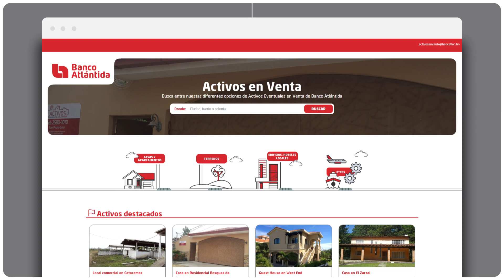Este año 2019 realiza tu mejor inversión con Activos en Venta de Banco Atlántida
Realiza la mejor de las inversiones con los ActivosEnVenta Atlántida, conoce todas nuestras opciones en casas, terrenos, edificios, vehículos, locales comerciales y mucho más a precio de oferta

Realiza tus ofertas y solicitud de más información en línea desde donde estés.

Si tienes consultas puedes llamar a nuestro Call Center:
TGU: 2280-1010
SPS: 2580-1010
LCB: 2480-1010